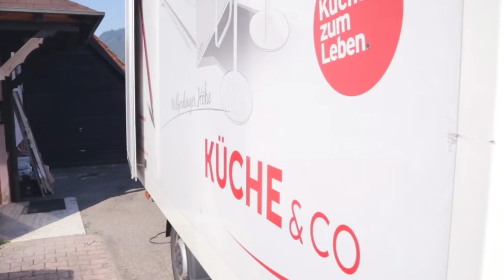Küche&Co - Profi-Montage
Ausgezeichneter Service bei Küche&Co Profi-Montage